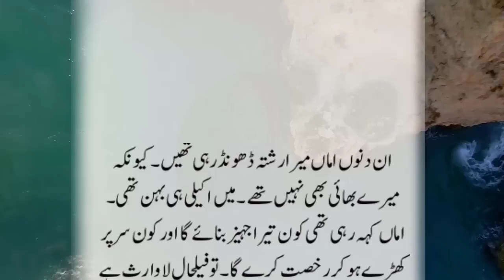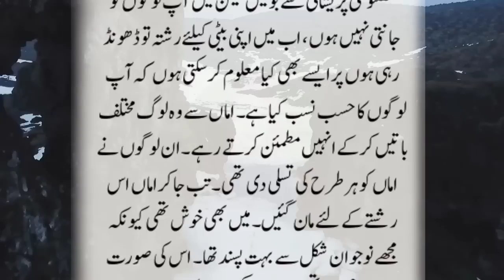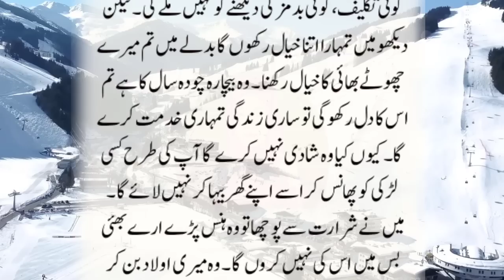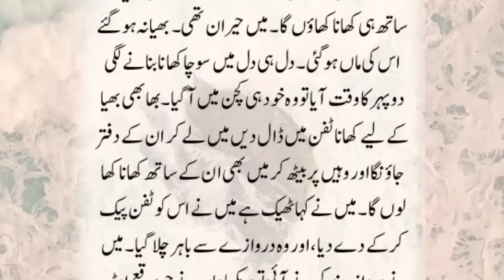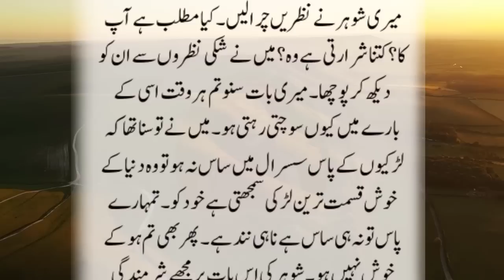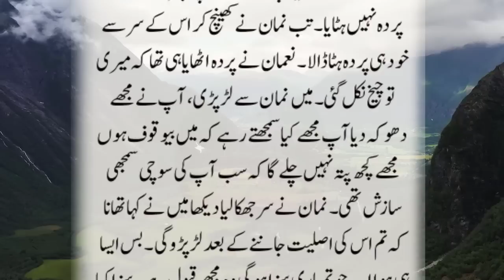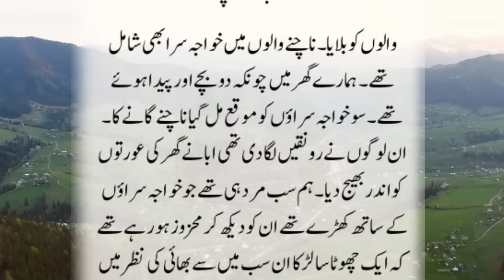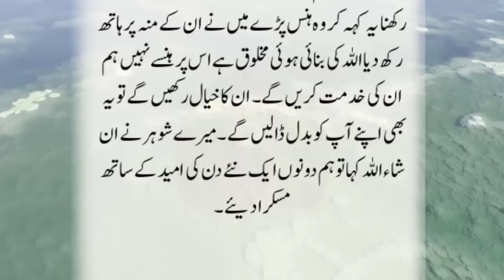An Emotional Heart Touching Story | Moral Story | Sachi Kahaniyan | Golden Words Urdu/Hindi St 932